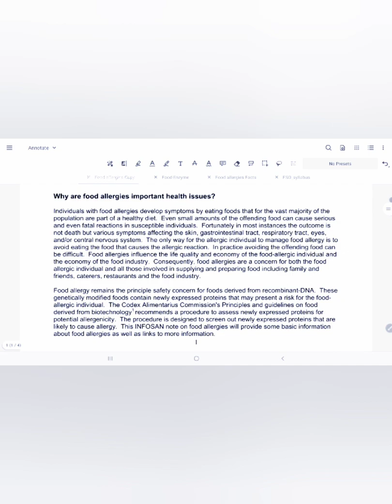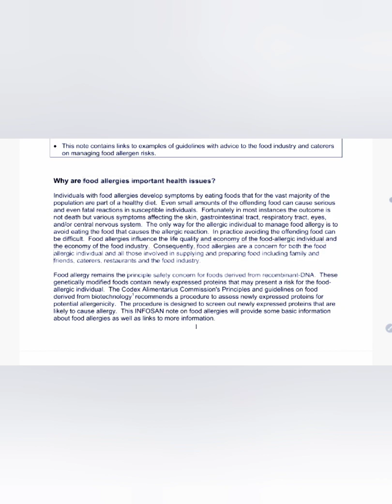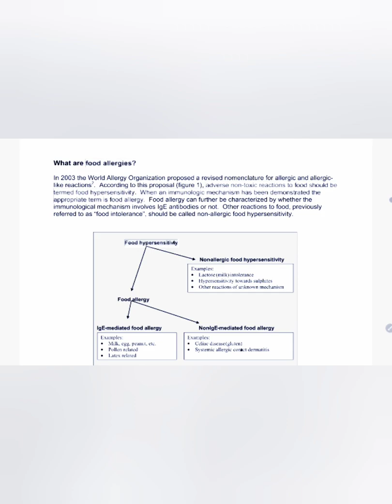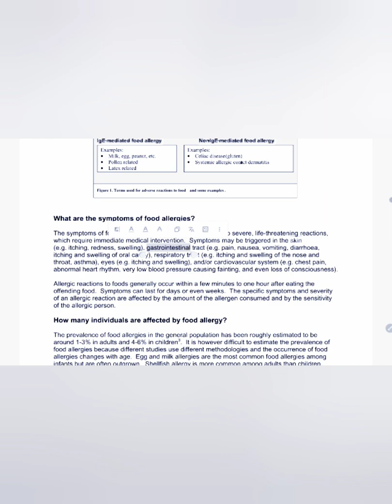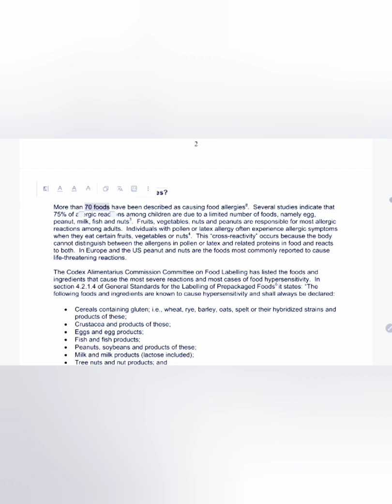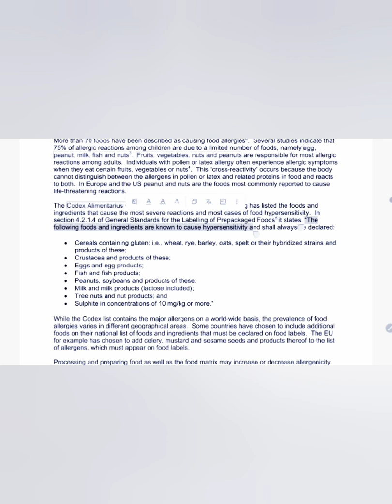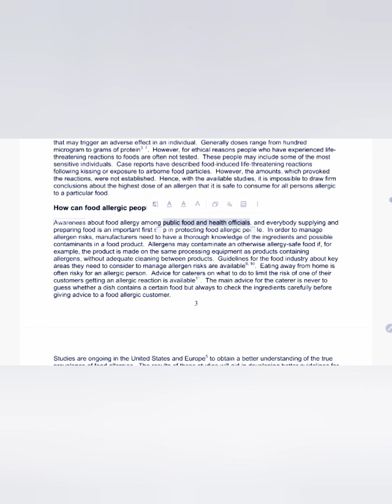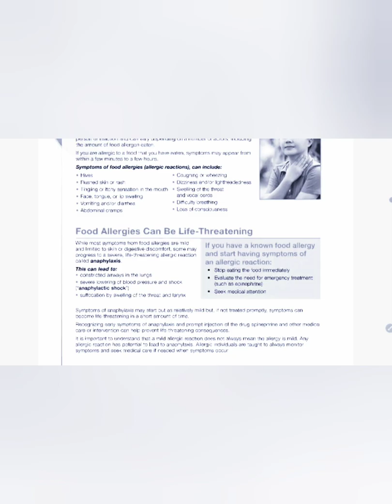FSO EXAM 🎯 Food Allergens 🔥AKM IAS & NEET ACADEMY, GINGEE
Dear aspirants,
On behalf of our academy step into third year anniversary 🔥🔥🔥
A.K.M. IAS & NEET ACADEMY